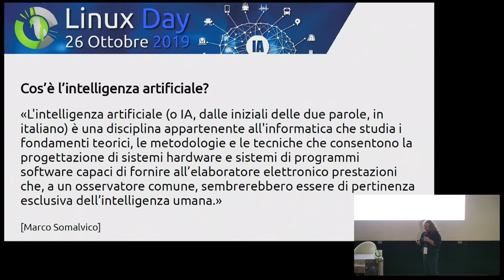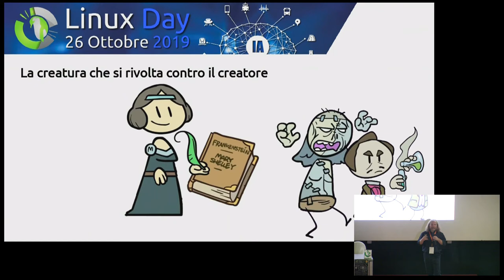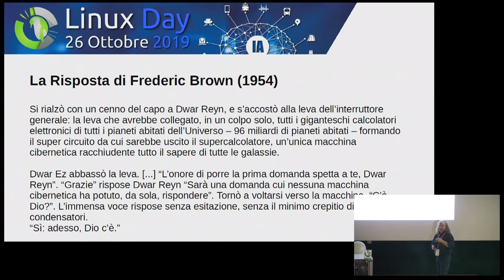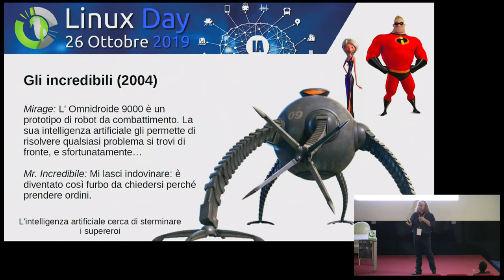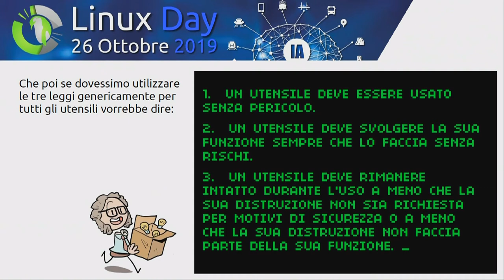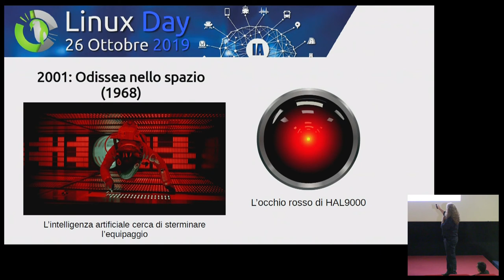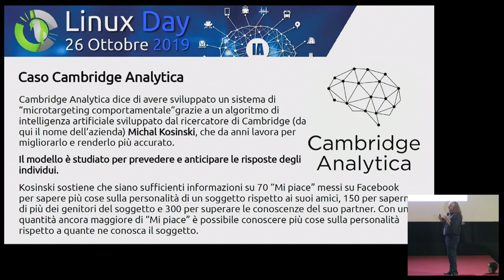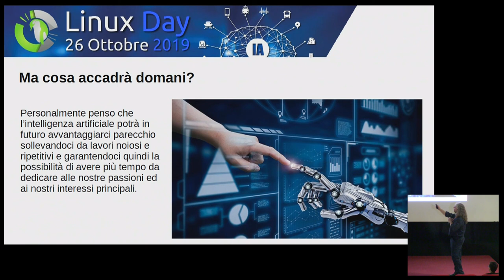[LINUX DAY 2019] L'intelligenza artificiale tra mito e realtà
Intervento di Marcello Masotto al Linux Day 2019 organizzato da Free Circle a Palermo.

Il Linux Day 2019 a Palermo è stato organizzato dall'associazione Free Circle, in collaborazione con ASI, UDU, ElectrON, Free Software Foundation Europe, Fab Lab Palermo, Parrot Security e IDEALARM.